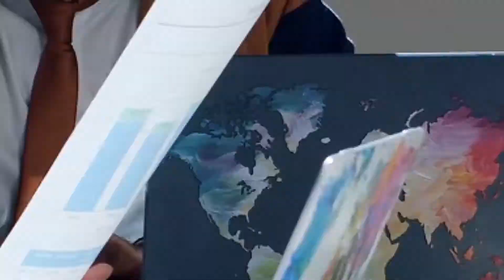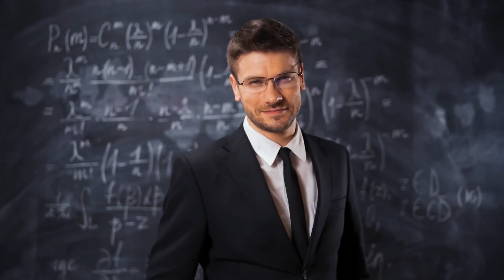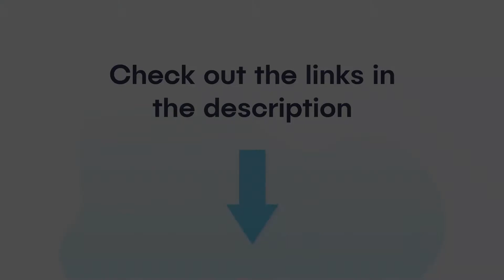6 Attractive Traits Women Love | Bright Self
In any case, a lot of what they have done focuses only on looks. what makes women attractive to men. Let's not even get started on the dearth of research on what men find attractive in other men, or women in other women.